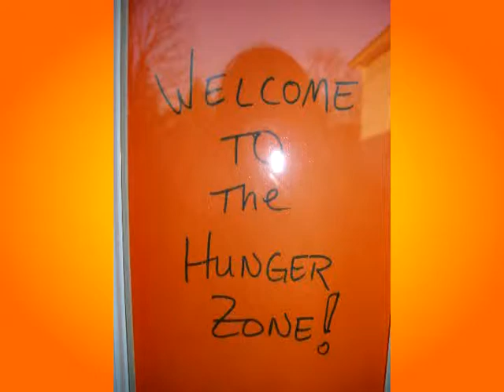30 Hr Slideshow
First Congregational Church of Kingston NH: Video clip slide show, shown during both services on March 7th, 2010; at First Congregational Church of Kingston (following the 30 Hour Famine).